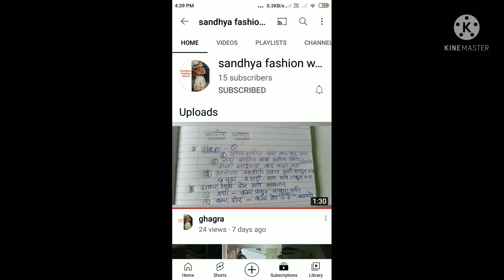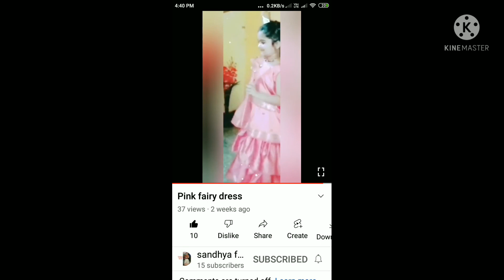sandya fashion designing